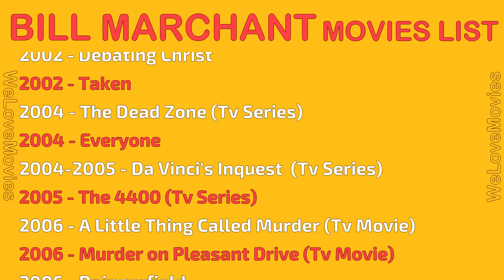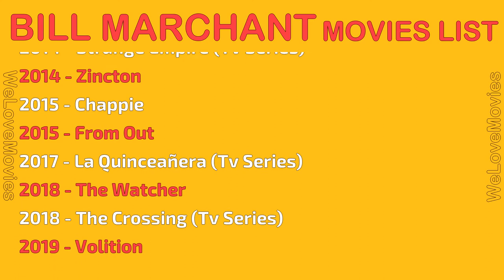BILL MARCHANT MOVIES LIST